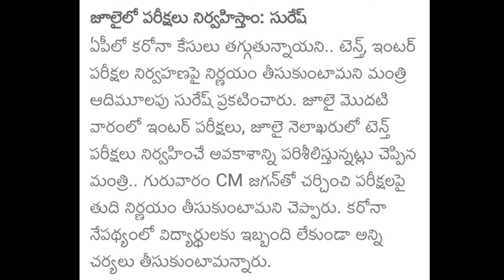ఆంధ్రప్రదేశ్ లో జులై మొదటి వారంలో ఇంటర్ పరీక్షలు,జులై చివరి వారంలో పది పరీక్షలు l ap updates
ap inter exams cancel
ap 10th class exams 2021
p 10th exams latest news today
ap 10th class exams latest news
10th and inter exams in ap
ap 10th exams 2021
ap 10th class exams
ap inter exams cancelled
ap inter exams cancel news today
10th and inter exams in ap latest news,telangana inter exams latest news
ap inter exams cancel 2021
10th and inter exams
10th exams